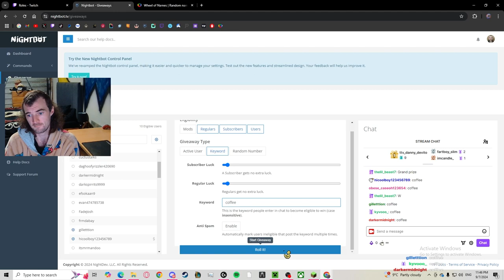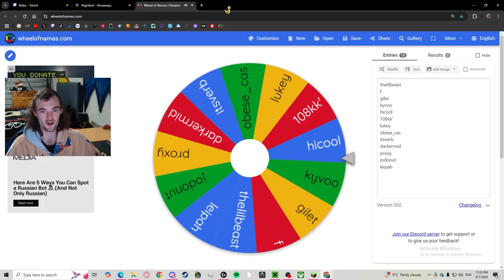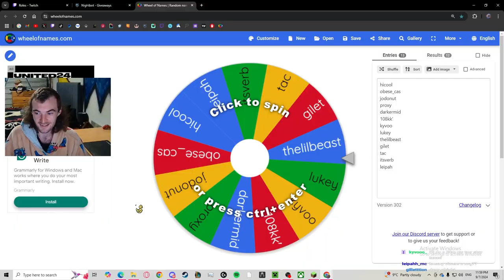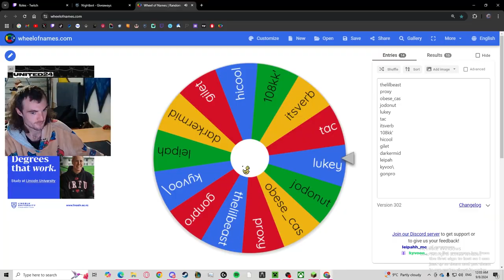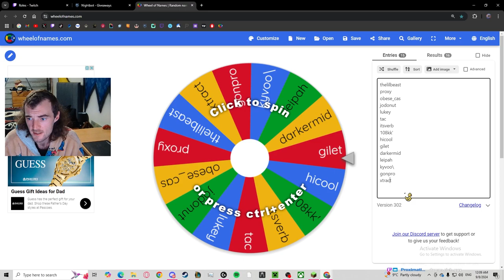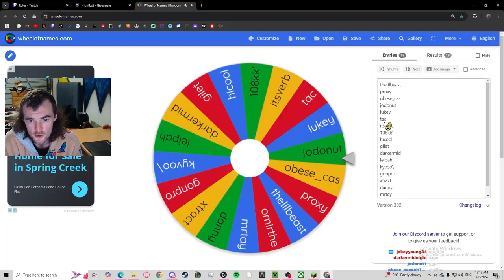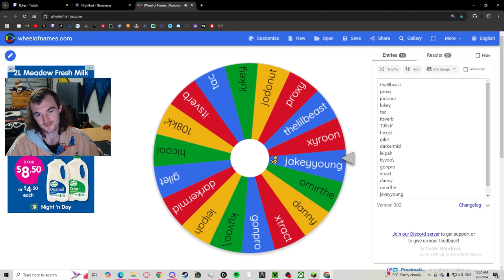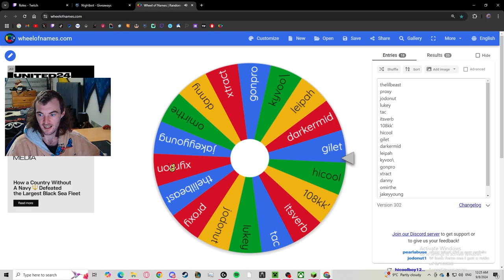DonutSMP: S2 Ep. 8 | 70 Spawner Giveaways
Description: My Lovely Chat have donated 70plus spawners for this giveaway, Cactus farms are by far the best fully automatic, super cheap to make and gives the most money!!! Turning my old base into an arena for all, such a huge area to waste! Time for a new series homies! all big bases gone, absolutely destoryed, oh well time for a fresh start to rebuild my empire

What is the DonutSMP IP:
donutsmp.net